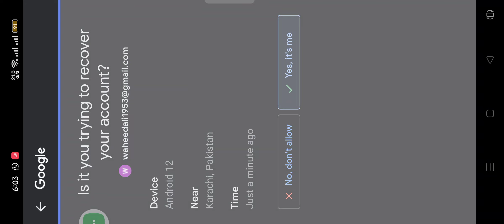Z.S MAX GAMING FREE FIRE VIDEO REDEEM CODES NOVEMBER 8TH